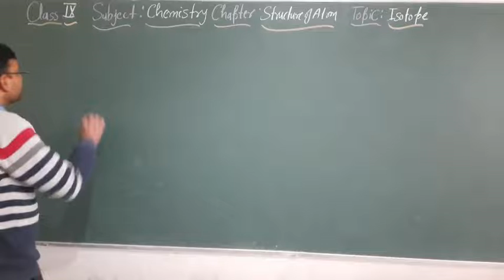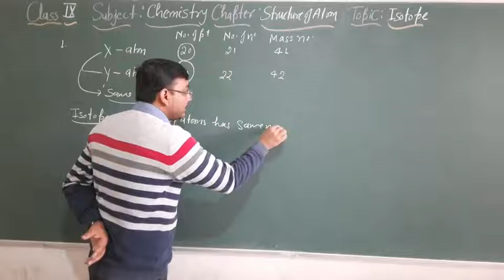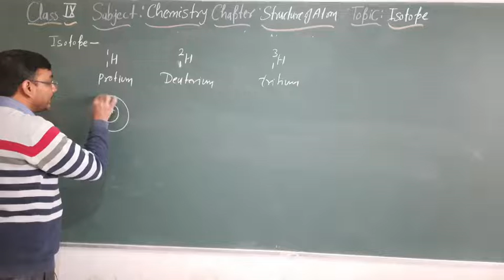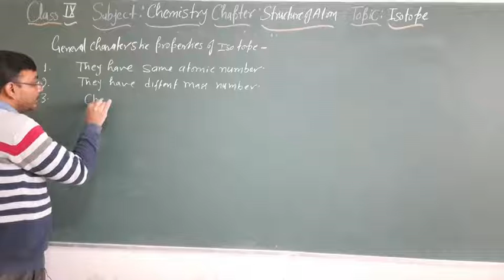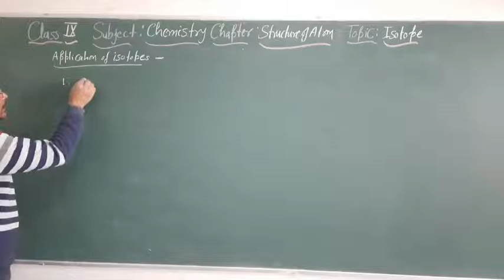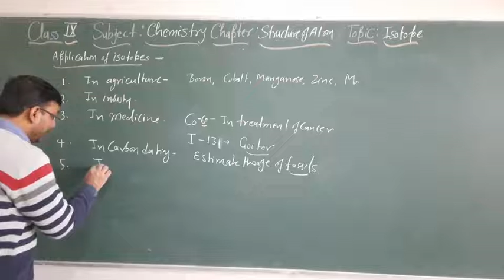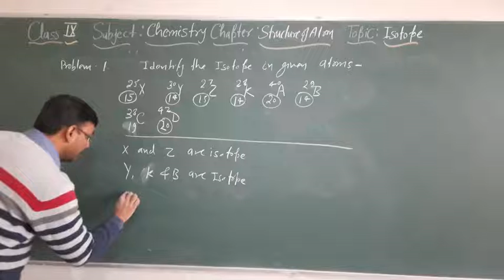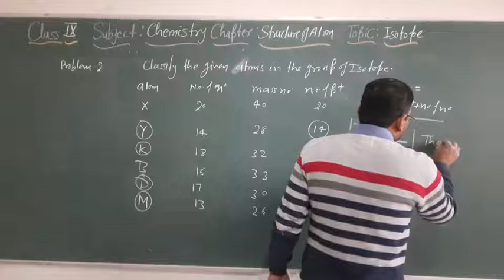Isotope Structure of atom Class 9th